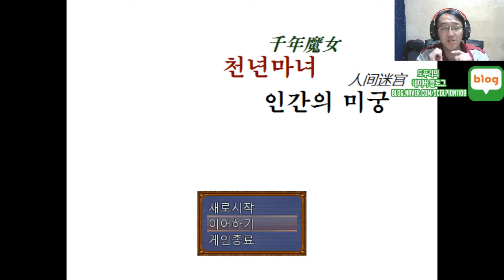[도푸리][RPG 쯔꾸르 게임] 천년마녀-인간의 미궁 실황 10화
180120 천년마녀-인간의 미궁 실황 10화